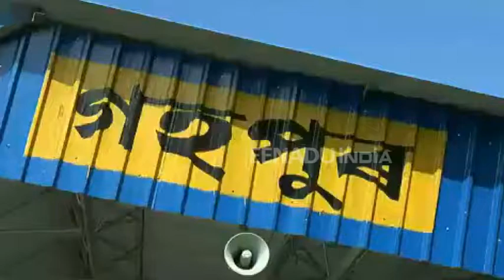গহপুৰৰ ৰেল ষ্টেচনৰ পৰা জব্দ বৃহৎ পৰিমানৰ অৰুনাচলী সুৰা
দেওবাৰে গহপুৰ ৰেল ষ্টেচনত মহকুমা প্ৰশাসনে জব্দ কৰে এক বৃহৎ পৰিমানৰ অৰুনাচলী সুৰা ।  পূৰ্বৰ খবৰৰ ভিত্তিত মহকুমা প্ৰশাসনে গহপুৰ ৰেল ষ্টেচন আৰু নামনি মুৱা ৰেলত তালাচি চলাই বৃহৎ পৰিমানৰ  অৰুনাচলী সুৰা খিনি জব্দ কৰিবলৈ সক্ষম হয়।